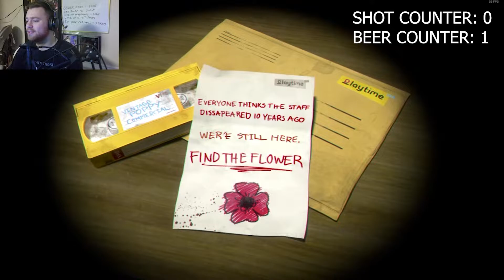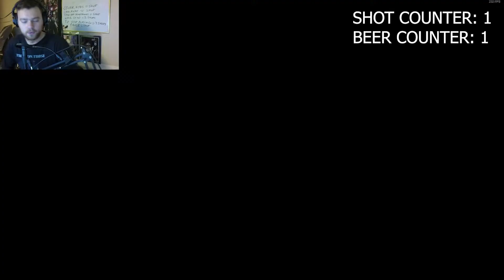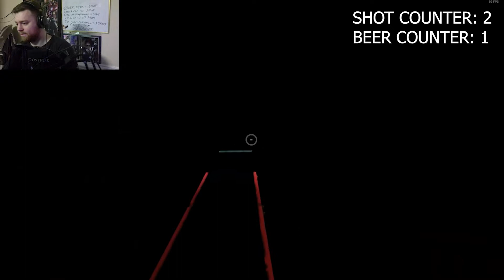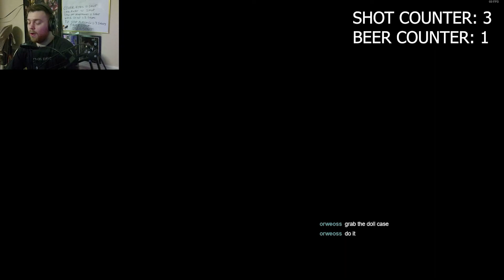I take shots when I die